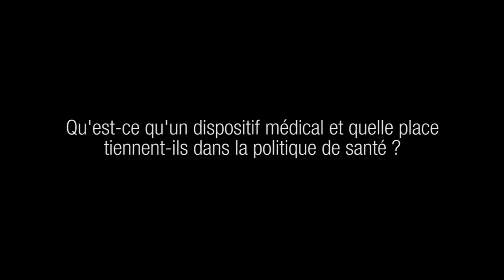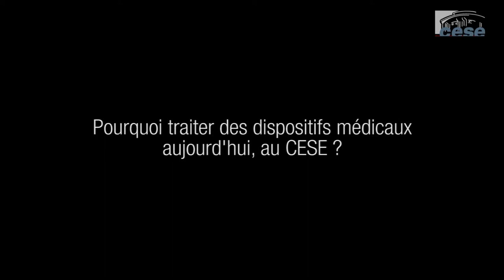La place des dispositifs médicaux dans la stratégie nationale de santé - cese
Avis présenté par Messieurs Thierry Beaudet et Edouard Couty, au nom de la section des affaires sociales et de la santé, présidée par M. François Fondard.

Au moment où le Parlement s’apprête à débattre du projet de loi relatif à la santé, le CESE a décidé de se saisir d’un sujet essentiel pour la santé des Français et majeur pour l’économie mais insuffisamment piloté par les pouvoirs publics : les dispositifs médicaux. Entre 800 000 et 2 millions de ces dispositifs existent en France.

EN CHIFFRES
En 2013, le marché national des dispositifs médicaux est estimé à 23 milliards d’euros quand le marché pharmaceutique représente environ 27 milliards d’euros.
En 2013, sur 800 000 à 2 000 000 références disponibles, 80 000 dispositifs médicaux sont remboursables par l’Assurance maladie, pour une dépense ambulatoire totale de 13,4 milliards. 5,8 milliards ont été remboursés par la Sécurité sociale et 7,6 milliards ont été pris en charge par les complémentaires santé et les ménages.

Les dispositifs médicaux recouvrent un champ très large, allant de matériels courants, comme les pansements, à l’imagerie médicale, aux dispositifs implantables jusqu’à des technologies révolutionnaires, comme le « coeur artificiel ». Avec l’explosion des objets connectés, de la robotique médicale et des dispositifs in vitro, le domaine des dispositifs médicaux prend une ampleur nouvelle.
Les défis de l’accès aux soins pour tous, de la sécurité sanitaire, du virage ambulatoire au regard du vieillissement et des maladies chroniques sont posés à notre système de santé.

Les dispositifs médicaux peuvent apporter une part de réponse même si leur développement rapide n’est pas sans poser question. Il s’accompagne en effet de l’apparition de nouveaux produits sans qu’il y ait pour autant toujours substitution aux anciens dispositifs et amélioration, d’une progression de la dépense et d’un reste à charge important pour certains patients.

Il convient dès lors de concilier le développement des dispositifs médicaux utiles à la santé et accessibles à tous à travers une politique de prix qui rétribue à la fois la recherche et l’innovation et permet un reste à charge maîtrisé pour les patients, après intervention de l’assurance maladie et des complémentaires.

Les dispositifs médicaux offrent un prisme particulier pour mieux penser la pertinence de la prescription et de l’usage, la formation des professionnels et la place des patients, la tension entre diffusion de l’innovation, financement de la dépense et exigence d’accès aux soins. A cet égard, le CESE souhaite que ce domaine important trouve sa juste place dans la stratégie nationale de santé et dans le projet de loi relatif à la santé.

Cet avis s’inscrit dans le droit fil des travaux du CESE qui mettent en exergue la nécessité de renforcer la prévention dans un système de santé principalement curatif, d’encourager la transversalité, la coordination des professionnels de santé et l’implication du patient comme acteur de sa propre santé. Les dispositifs médicaux participent pleinement de cette démarche.

Sans méconnaitre l’apport de dispositifs éprouvés et diffusés, le CESE a choisi de mettre l’accent sur les plus innovants et sur ceux qui posent des questions sensibles de développement, d’éthique, de financement, de formation des professionnels et d’information des patients. Il fait le lien entre la politique de santé et la nécessaire structuration d’une filière industrielle porteuse d’emplois qualifiés. Dans un marché mondial en expansion, la balance commerciale reste déficitaire alors que notre pays est doté de scientifiques de haut niveau, de start up créatives, d’infrastructures sanitaires de qualité, de professionnels de santé experts.

« Les dispositifs médicaux doivent trouver une juste place dans la stratégie nationale de santé et dans le projet de loi santé car ils contribuent de manière essentielle au bien-être des Français et sont de formidables opportunités dans le cadre du virage ambulatoire. Cela appelle de nouvelles formes de régulation pour garantir des usages optimisés, assurer la sécurité et faciliter l’accessibilité financière. Ils constituent également un levier de croissance dont l’économie a besoin. L’avis du CESE rappelle combien les entreprises, et notamment les PME qui font le dynamisme de ce secteur, ont besoin de soutien et d’accompagnement », soulignent les rapporteurs Thierry Beaudet et Edouard Couty.